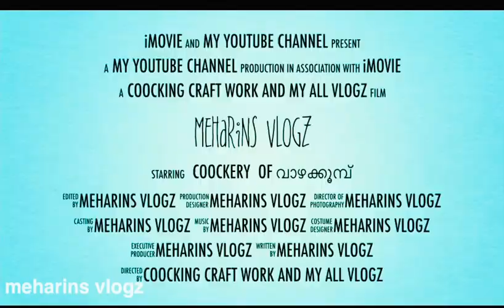വാഴകൂമ്പ് തോരൻ ഇങ്ങനെയൊന്നുണ്ടാക്കി നോക്കൂ സൂപ്പറാണ് 👌🏻😋 vazhakoomb recipe#tasty#meharins vlogz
vazhakkoomb thoran
meharins vlogz

Please watch👇🏻